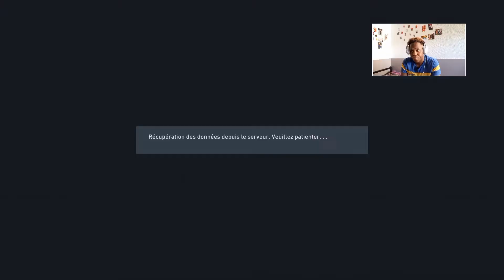FIFA 22-Saison Online|JE REMPORTE LE TITRE DE LA DIV 2 AVEC MA NOUVELLE TACTIQUE🤙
Salut et bienvenue sur ma chaîne ,dans cette vidéo je partage mon aventure sur le mode saison online de fifa 22 et te partage des astuces pour réussir sur le mode saison  en ligne et améliorer ta façon de jouer.